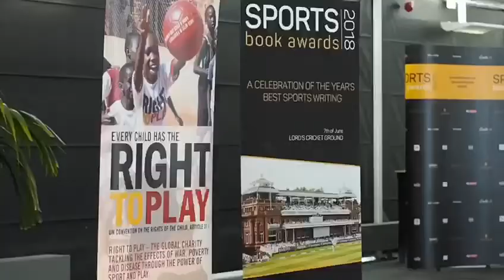Highlights of the Sports Book Awards 2018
On Thursday 7th June 2018 the winners of the 2018 Sports Book Awards were announced at Lords Cricket Ground- watch the highlights right